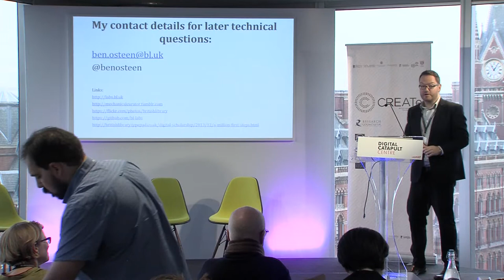JTR 125 - Tomas Rawlings, Auroch Digital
Valuing the Public Domain - A Workshop for UK Creative Firms
5 December 2014, Digital Catapult Centre, London

‘Valuing the Public Domain’ is a major research and knowledge exchange project carried out by CREATe, University of Glasgow with the UK Intellectual Property Office (co-funded by the Economic and Social Research Council ESRC). The purpose of the project was 1) to map the size of the public domain and frequency of its use; 2) analyse the role of public domain works in value creation for UK firms; 3) assist UK media companies to identify business models that benefit from the public domain.

Tomas Rawlings (Auroch Digital) presents JTR 125, a playable documentary based on the mystery of Jack the Ripper.